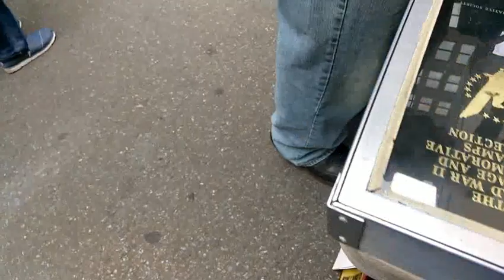Manhattan New York yard sales